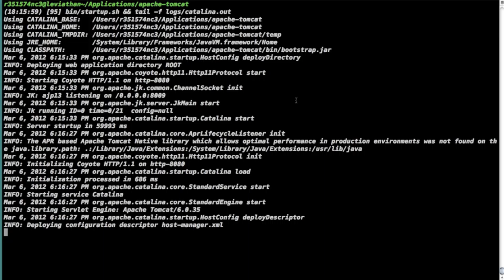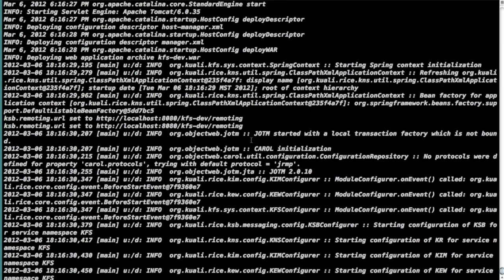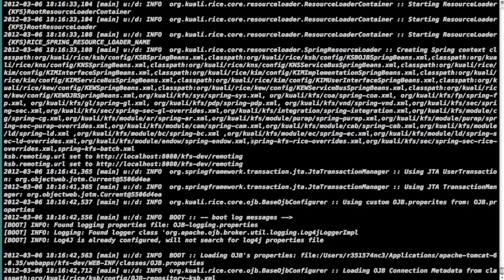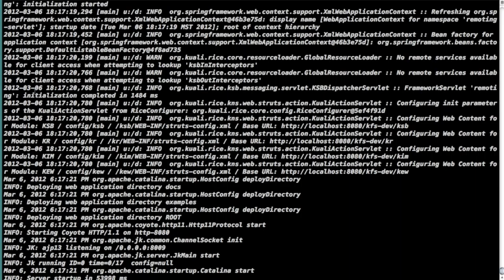Using KFS Overlays from GitHub 3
Part 3 in a series of screencasts showing the simplicity of cloning the kfs overlay reference implementation project from github, building it, and deploying it to use within an apache tomcat servlet container.